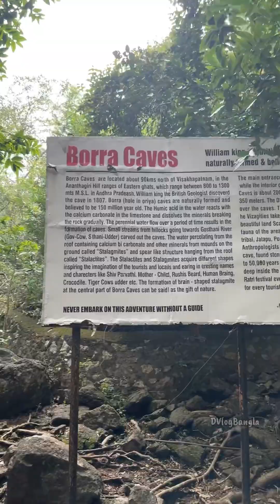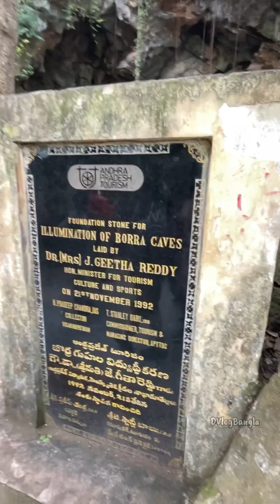Borra caves video tour | Araku valley borra caves | Vizag tourist place